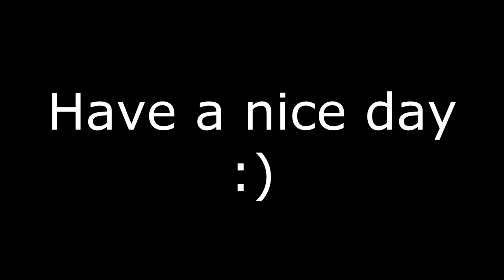TaacTiix: Daytage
Add me on skype!!- TacTix_Contact -- talk to me

My Snapchat-- "TacTixOG"  add me and say whats up ma ninja